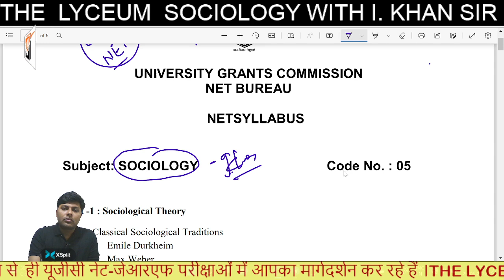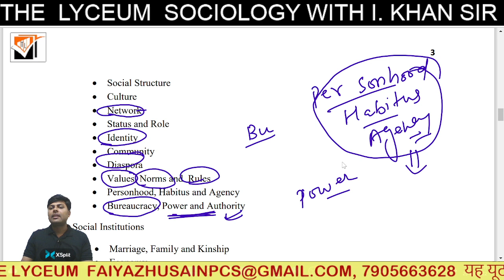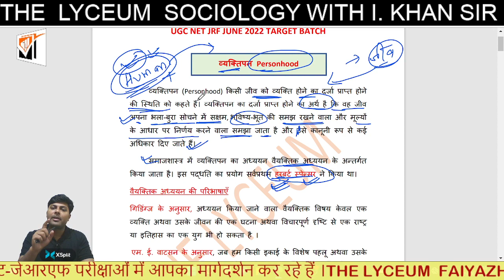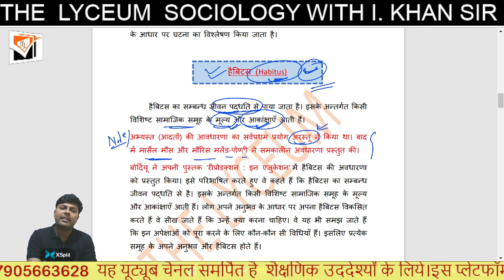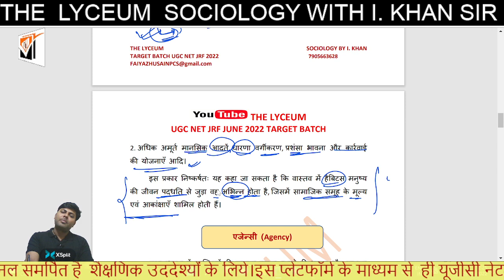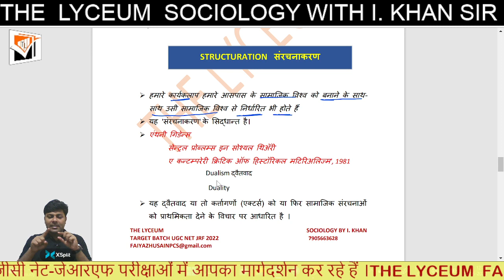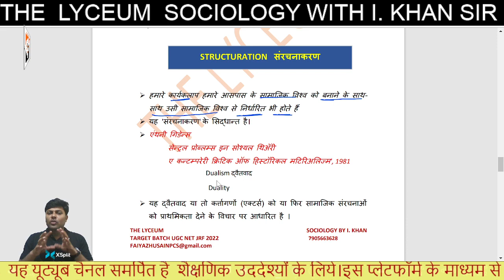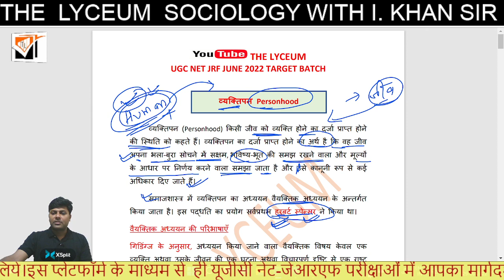Personhood ,व्यक्तिपन, Habitus | Pierre Bourdieu| एजेन्सी Agencyहैबिटस UGC NET SOCIOLOGY BY I.KHAN